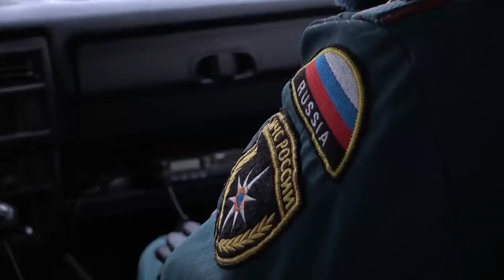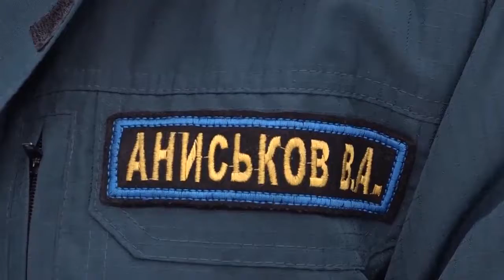ТРК Пионер-ТВ - Совместный рейд по пожарной безопасности